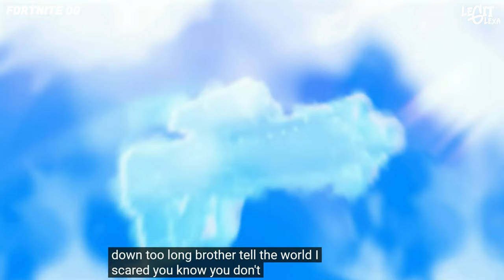🔥4K ALL FORTNITE Cinematic Trailers | EPIC 1 - 32 Clips 🔥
FORTNITE all Cinematic Trailers. 1 - 32 🔥
Including Fortnite The Original Game, where it all began.
If you enjoyed my edited Version.

- Chapters & Seasons below as follows.

0:00    The Beginning. FORTNITE Original First Game.
2:07    Chap1  S1 - FORTNITE (Battle Royale)
2:55    Chap1  S2 - Chapter (2)
4:51    Chap1  S3 - Battle Pass + Map Additions
5:18    Chap1  S4 - COLLISION COURSE
5:59    Chap1  S5 - WORLDS COLLIDE
6:45    Chap1  S6 - DARKNESS RISES
7:51    Chap1  S7 - YOU BETTER WATCH OUT
8:42    Chap1  S8 - X MARKS THE SPOT
9:31    Chap1  S9 - CHAPTER (9)
10:51  Chap1  SX - OUT OF TIME
11:48  Chap2  S1 - Battle Pass + Map Additions
12:18  Chap2  S2 - TOP SECRET
13:19  Chap2  S3 - SPLASH DOWN
14:33  Chap2  S4 - NEXUS WAR
15:33  Chap2  S5 - ZERO POINT
16:49  Chap2  S6 - PRIMAL
19:53  Chap2  S7 - INVASION
21:19  Chap2  S8 - CUBED
22:57  Chap3  S1 - CHAPTER (3)
24:36  Chap3  S2 - RESISTANCE
26:00  Chap3  S3 - VIBIN'
27:11  Chap3  S4 - PARADISE
28:45  Chap4  S1 - CHAPTER (4)
29:57  Chap4  S2 - MEGA
31:01  Chap4  S3 - WILDS
32:49  Chap4  S4 - LAST RESORT
34:17  FORTNITE (OG) BATTLE ROYALE.
34:46  Chap5  S1 - UNDER GROUND
36:09  Chap5  S2 - MYTHS & MORTALS
37:42  Chap5  S3 - WRECKED
39:08  Chap5  S4 - ABSOLUTE DOOM